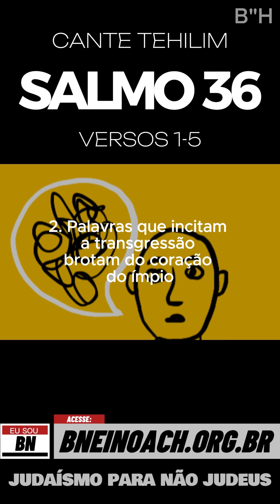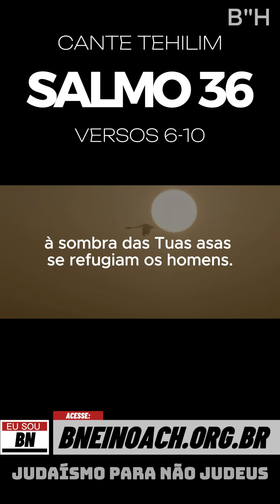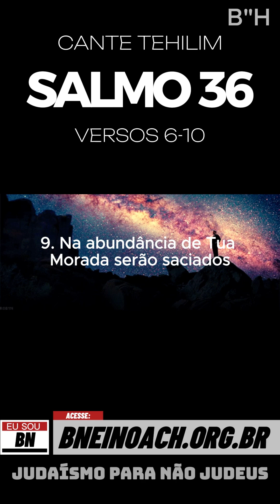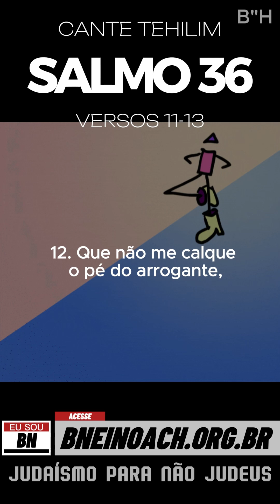SALMO 36 COMPLETO - a ser recitado por quem tem trinta e cinco anos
O pecado seduz através das falsas ilusões de realização que ele cria. O ser humano deve usar a luz objetiva da verdade para apagar estas ilusões. Assim, vai comparar a relação custo-benefício do pecado, considerando a punição Divina, e a oportunidade perdida de levar a vida abençoada dos justos.

Vamos fortalecer e divulgar a música monoteísta no Brasil!

Siga @canticomonoteista no Instagram